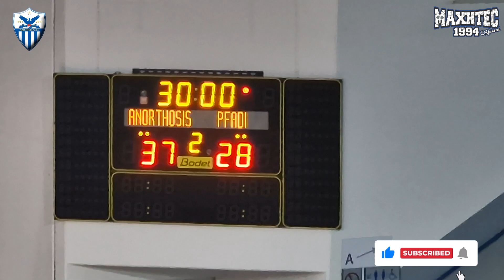ΑΝΟΡΘΩΣΗ ΜΑΧΗΤΕΣ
Η Sabbianco Ανόρθωση έκανε ένα αποφασιστικό βήμα για την πρόκρισή της στους "16" του EHF European Cup 2024-25, νικώντας την ελβετική Pfadi Winterthur με 37-28 στο "Κίτιον". Η ομάδα απέδειξε τη δυναμική της, προσφέροντας θέαμα και ουσία μπροστά στους φιλάθλους της.